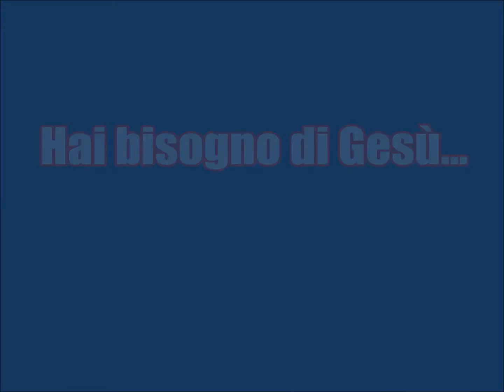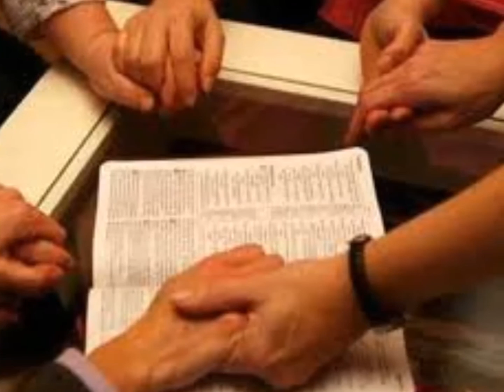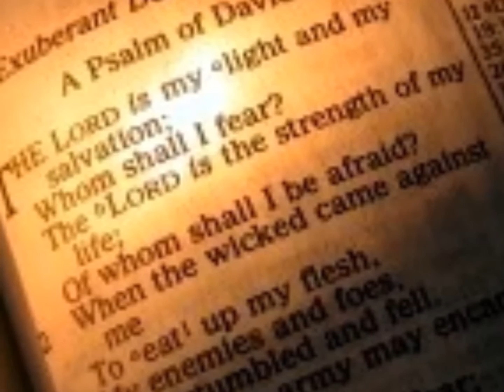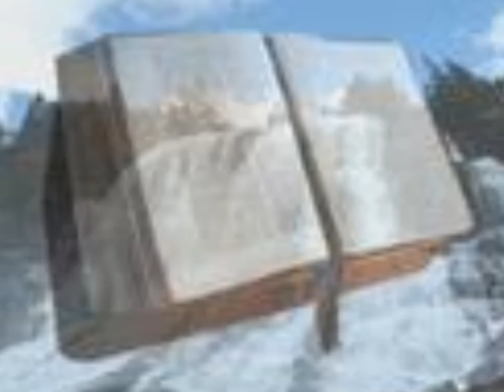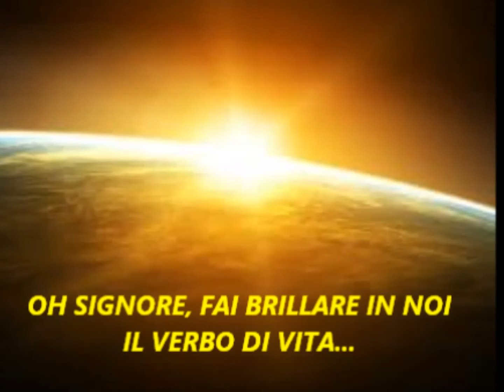Hai bisogno di Gesù... (Prezioso Canto)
SOLO GESU' CRISTO PUO' CAMBIARE LA TUA VITA...
Hai bisogno del suo Amore, della Sua Pace, della Sua Grazia...
Credi in Lui, confida solo in Lui & avrai la Vita Eterna!!!